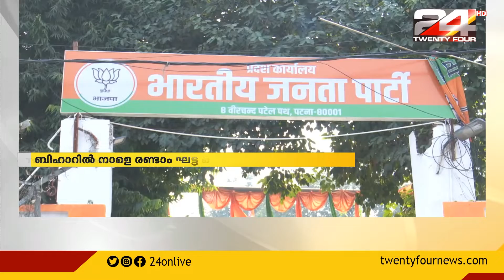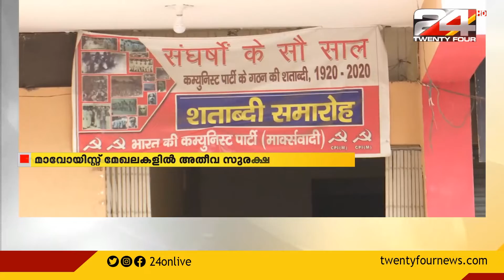ബിഹാറിലെ 94 നിയമസഭാ മണ്ഡലങ്ങളിൽ നാളെ വോട്ടെടുപ്പ്.